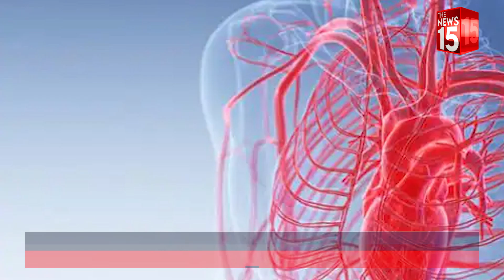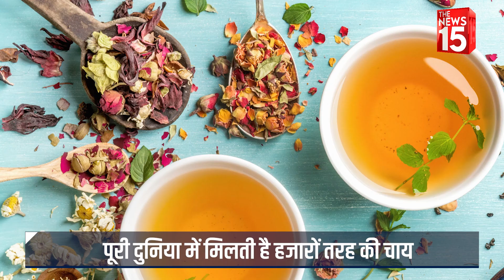Health Benefits of Tea : चाय पीने से बीमारियों का होता है इलाज | The News15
कई लोग Day की Starting एक One Cup Tea से करते हैं, Tea पीने से उनके Body में Energy आ जाती है. कुछ Experts ने दावा किया है कि Tea पीने से कुछ Type के Cancer के खतरे को कम किया जा सकता है और Heart Health को भी सही रखा जा सकता है.